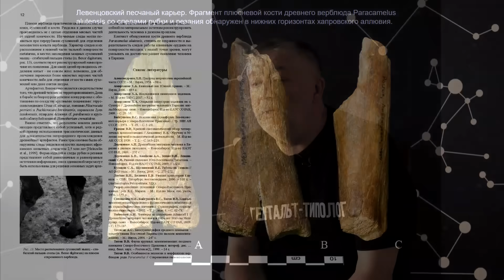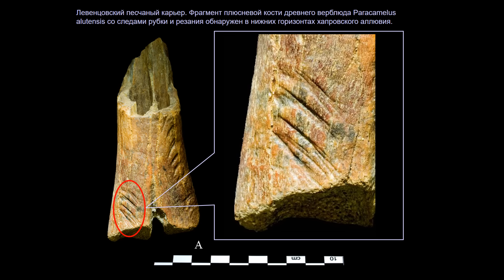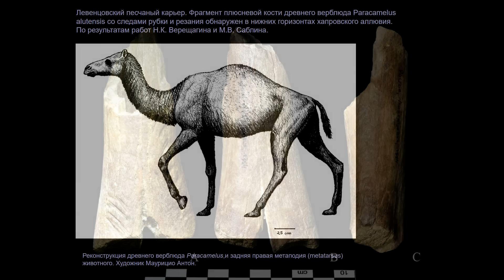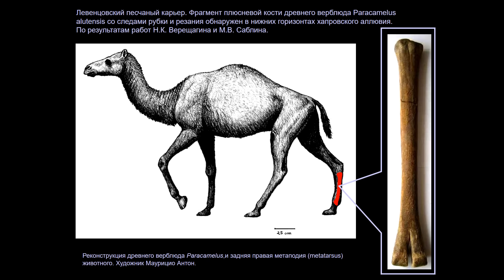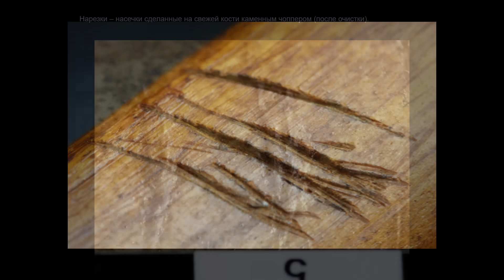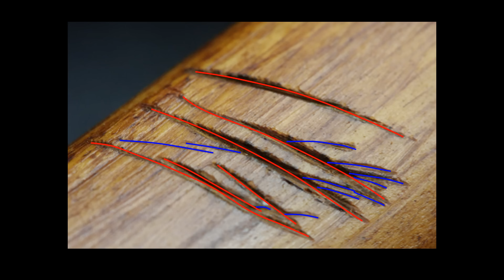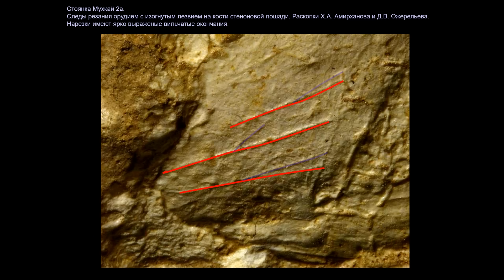Древнейшие следы человека в Евразии возрастом 2 млн лет: кость из Ростова-на-Дону – Евгений Гиря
Кость верблюда возрастом около 2 миллионов лет, найденная в Ростове-на-Дону, является древнейшим свидетельством пребывания человека в Евразии. Как трасологи доказали, что на кости не просто случайные царапины, а следы от каменного орудия? Как человек раннего каменного века нанёс на эту кость зарубки и какие аналоги таких следов известны археологам?
Об уникальной находке из Левенцовского карьера (современный Ростов-на-Дону) рассказывает Евгений Гиря, археолог, трасолог, кандидат исторических наук, старший научный сотрудник экспериментально-трасологической лаборатории Института истории материальной культуры РАН, администратор группы ВКонтакте «Чтение камня и разбор костей».

Сегодня, 15 августа, ДЕНЬ АРХЕОЛОГА! 🗿😊 В честь сегодняшнего праздника мы публикуем сюжет, который будет особенно интересен ростовчанам и жителям Ростовской области.

Ролик создан при поддержке Ассоциации волонтёрских центров в рамках Международной премии МЫВМЕСТЕ.